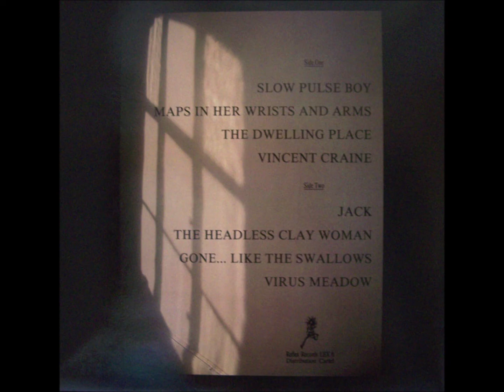A3-And Also The Trees-The Dwelling Place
And Also The Trees – Virus Meadow
Label: Reflex Records (9) – LEX 6
Format:
Vinyl, LP, Album, Gatefold
Country: UK
Released: May 1986
Genre: Rock
Style: New Wave
A1  Slow Pulse Boy 5:13
A2  Maps In Her Wrists And Arms 4:20
A3  The Dwelling Place 2:19
A4  Vincent Craine 6:24
B1  Jack 4:37
B2  The Headless Clay Woman 5:27
B3 Gone. Like The Swallows 4:16
B4  Virus Meadow 4:53
Recorded At – Rich Mixture
Mixed At – Southern Studios
Arranged By, Written-By – And Also The Trees
Bass – Steven Burrows
Drums – Nick Havas
Engineer – Mel Jefferson, Richard Waghorn
Guitar – Justin Jones
Producer – AATT*, Mel Jefferson, Richard Waghorn
Sleeve [Sleeves] – Fabrizio & Fabrizio
Vocals, Lyrics By – Simon Huw Jones
Recorded in the winter 1985-86'.
Mixed at Southern, Middleton Road, in the spring of 1986.
© Flex Music/Copyright Control
All lyrics at Rich Mixture Studio, Edgeioake Lane.